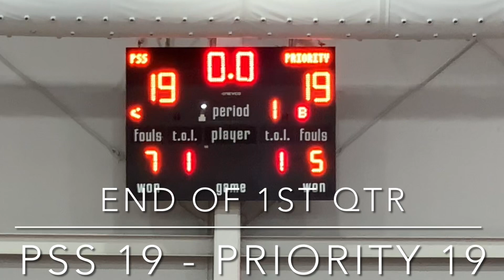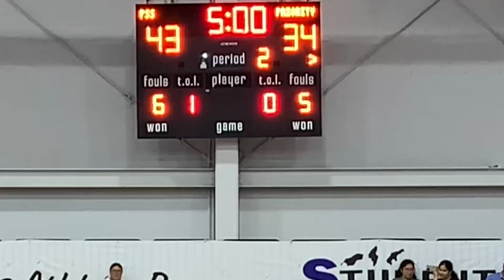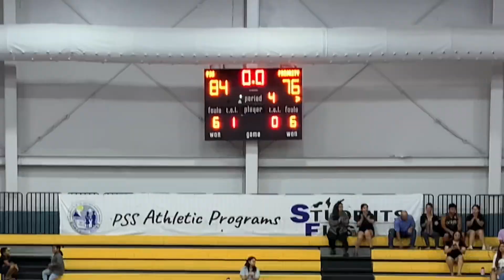PSS vs Priority (playoffs) 🇲🇵🏀🔥💪🏆